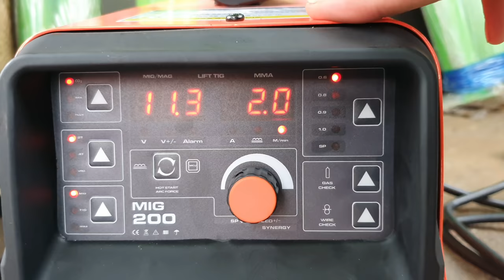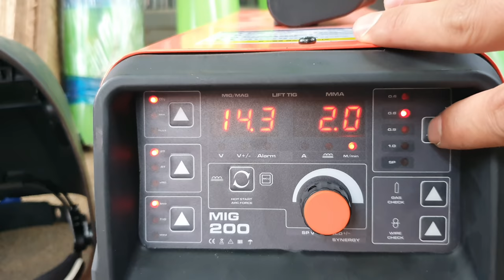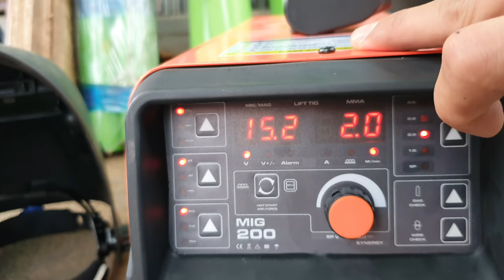[전문가&가성비제품소개][4K영상] 30만원대의 초소형 논가스 CO2용접기 어떻게 만들면 이 금액이 나오지???$ 300 gasless MIG welder performance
[판매링크]

아크용접기보다 접근이어려워서 쓰지못했던
노가스/논가스 MIG용접기 후기입니다
30만원대의 제품이 제대로작동이될지 궁금했습니다

보시는것도 괜찮으실것같습니다
구독자여러분
감사합니다♡